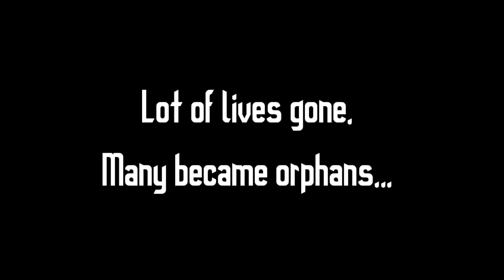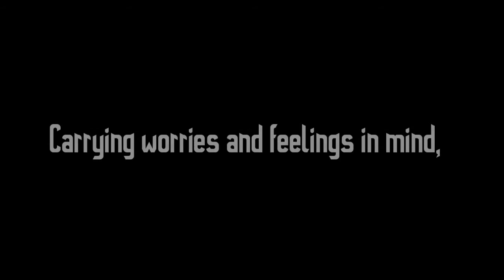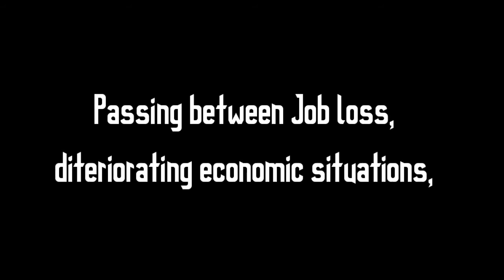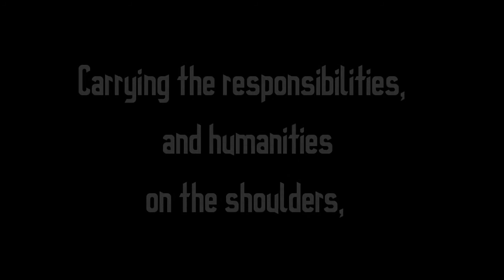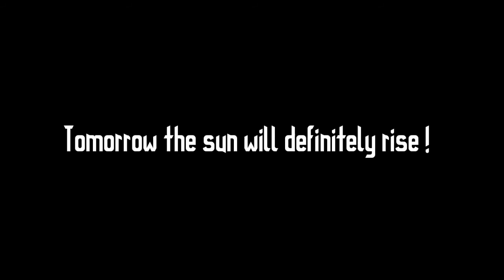BELIEVE | Covid19 Corona motivation Poetry.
I am here today with a motivational poetry. This inspirational poem is about the current difficult times we are all going through in this Covid19 pandemic situations all over the world.

Alif Kavi.